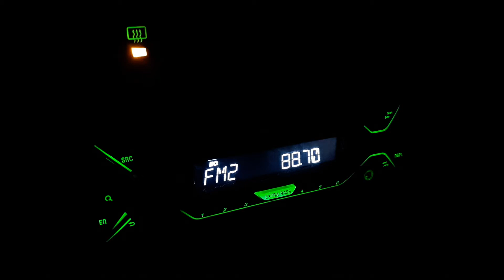[Tropo] Radio Antena Tešanj on 88.7 MHz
QTH: Southern outskirts of Székesfehérvár, Hungary

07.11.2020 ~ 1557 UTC